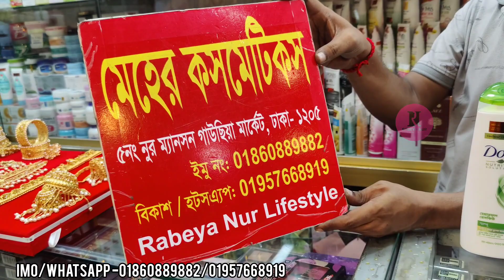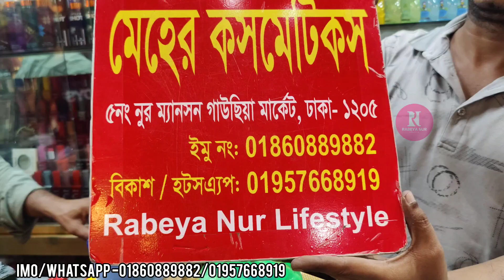মিডিয়াম বাজেটে বিয়েতে মেয়ের জন্য কসমেটিক তত্ত্ব প্যাকেজ সেট কিনুন||Cosmetics package set buy.